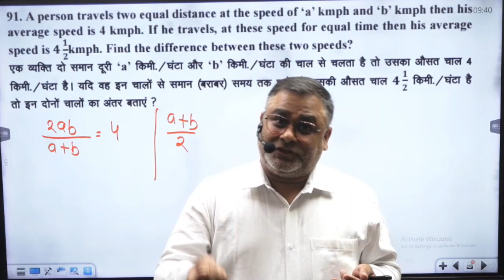STUNDET LIFE IS THE BEST LIFE || BY S.S BHARTI SIR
For SSC (CGL CHSL MTS)/ BANK PO CLERK/RAILWAY/ MBA (CAT/ MAT) DSSSB/ CSAT/ DELHI POLICE/ CPO SI /PCS/ AIRFORCE /NAVY ALL GOVT. EXAM

F

lekhpal csat PO CLERK RAILWA MBA DSSSB DEKHIPOLICE SI PCS NAVY ALL GOVT. EXAM
how to crack ssc cgl in first attempt
how to crack ssc mts in first attempt
how to crack ssc chsl in first attempt
how to crack ssc cpo in first attempt
how to crack ssc gd in first attempt
mts previous year paper